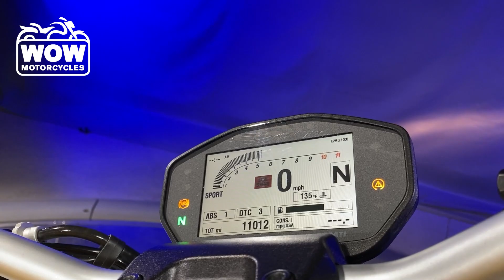2018 Ducati MONSTER 821 ABS MONSTER 821 ABS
2018 Ducati MONSTER 821 ABS MONSTER 821 ABS